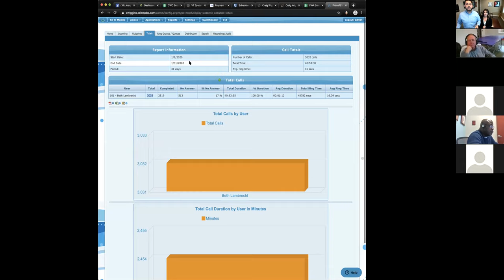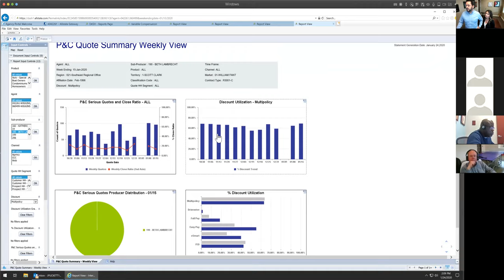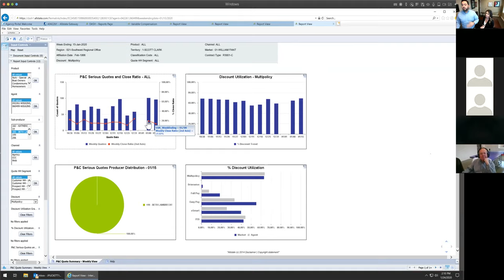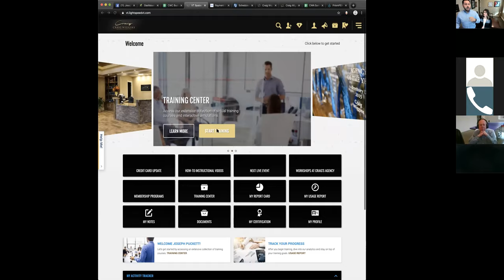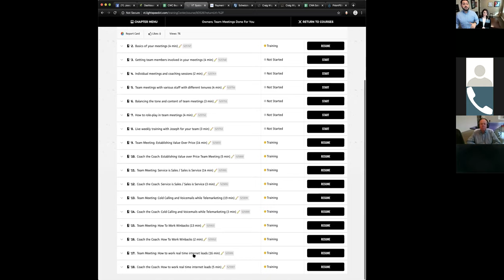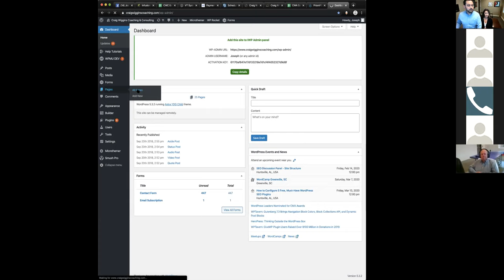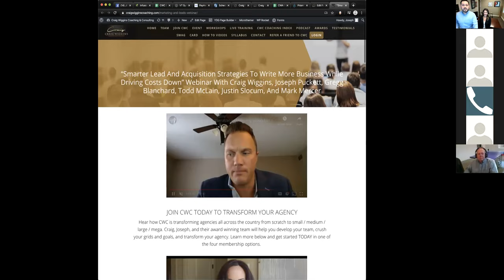1-24-2020 Live training with Joseph and Beth Lambrecht on track to write 150 items this month